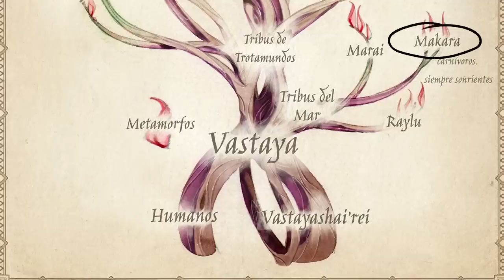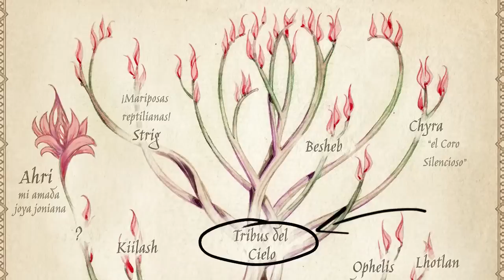UNIVERSO LOL CON HALO: VASTAYAS DE RUNATERRA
Grupo de Facebook de teorias de League Of Legends con Halo